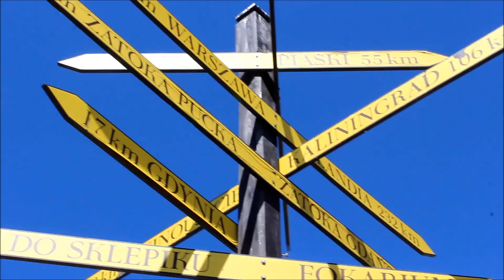Helski vlog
Rodzinny vlog.
muzyka / Simple Plan ft. Sean Paul - Summer Paradise